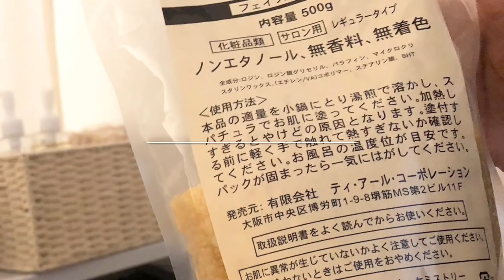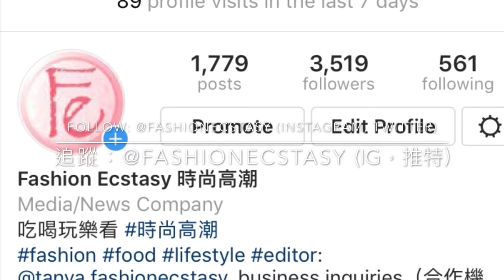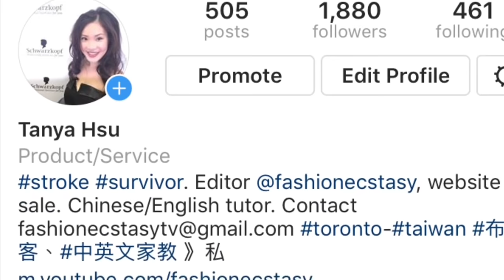台北 TWIGGY 熱蠟修眉初體驗全紀錄 - MY 1ST EYEBROW WAXING EXPERIENCE & VLOG AT TWIGGY TAIPEI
台北 TWIGGY 熱蠟修眉初體驗 & 二訪繡眼線補色全紀錄 - MY 1ST EYEBROW  WAXING EXPERIENCE & VLOG AT TWIGGY TAIPEI +3bc eyeliner tattoo experience!